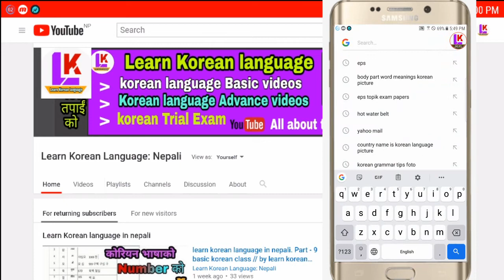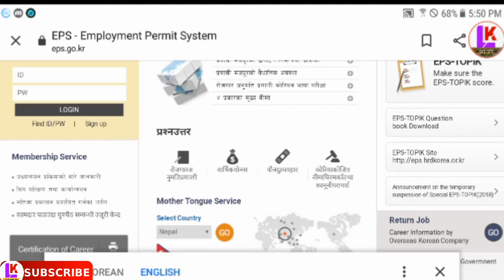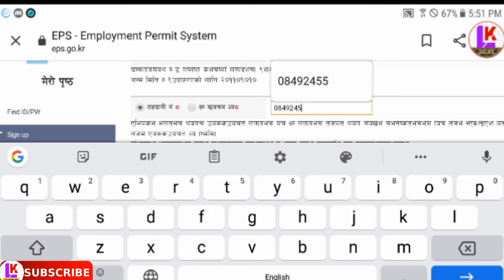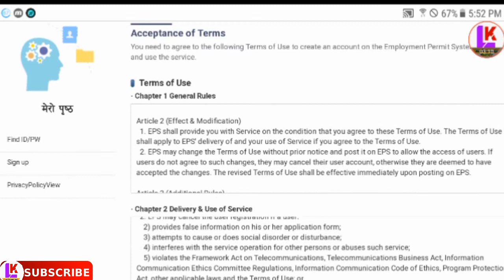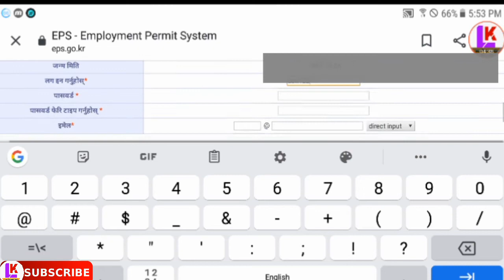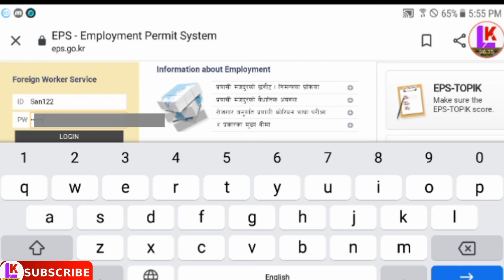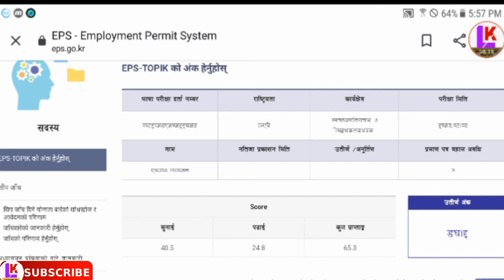How to make EPS id / From mobile / 2020 / by learn korean language: nepali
hi friends well come to my channel. learn korean language:nepali

Yo video ma EPS id kasari banaune .and fall and pass both  le kasari score check garna sakinx. Vanne barema xa. How to check EPS score. Lisning and reading. Ko aanka check garnu hola

NEXT VIDEOS.

* vowels , single vowels, double vowels
* korean grammars.
* korean basic
* korean advance
* KOREAN notes
* EPS TOPIK BOOK
* TEST EXAM
* KOREAN tips
all about korean videos